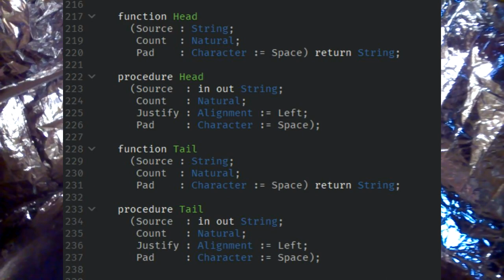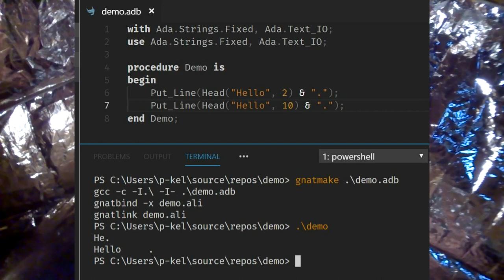My Issues with AdaCore and GNAT, part 4: Document Your API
📚 Document 📚
📚 Your 📚
📚 Fucking 📚
📚 API 📚